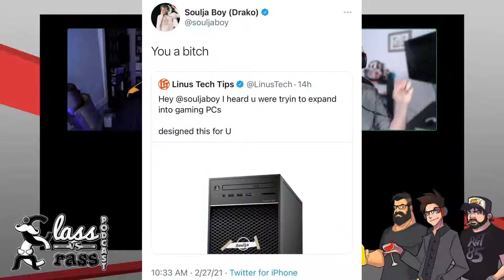Soulja Boy is Back, Halo TV Series and Tony Hawk comes to Switch!